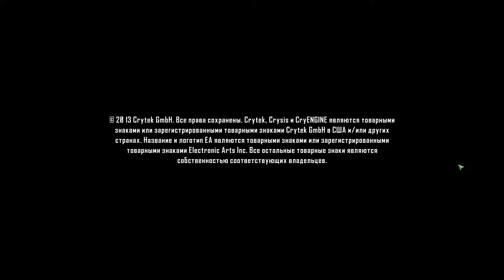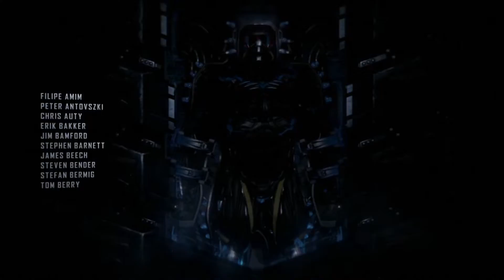Crysis® 3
Crysis 3 — мультиплатформенная компьютерная игра, научно-фантастический шутер от первого лица, разработанный немецкой компанией Crytek и изданный Electronic Arts. Игра вышла 19 февраля 2013 года в США, 21 февраля 2013 года в Европе для платформ ПК, Xbox 360 и PlayStation 3. Crysis 3 использует игровой движок собственной разработки Crytek — CryEngine 3, и является второй вышедшей игрой на этом движке. Crysis 3 является продолжением игры Crysis 2. Официально игра была анонсирована 16 апреля 2012 года.

Перед началом игры в главном меню можно посмотреть ролик «Ранее в Crysis». В нём Карл Эрнст Раш (сооснователь компании Hargreave-Rasch Biomedical) рассказывает о первой находке технологий цефов на месте падения Тунгусского метеорита. С этими технологиями Раш и его друг и коллега Джейкоб Харгрив основали свою компанию, а затем создали команду «Хищник» и отправили на острова Лингшан, чтобы продемонстрировать и проверить мощь своей новейшей разработки - нанокостюма. После случившегося на Лингшане в живых остались лишь майор Лоуренс Барнс - «Пророк» (англ. Prophet) и сержант Майкл Сайкс (позывной «Псих», англ. Psycho). Ту стычку с цефами выиграли люди, однако спустя 3 года пришельцы, уже адаптировавшиеся к земным условиям, атаковали вновь, но Пророк (уже Алькатрас) смог всех спасти. В конце видео Раш просит лишь об одном - найти Пророка, так как он, несмотря на то, что фактически уже не является человеком, остаётся единственным, кто может уберечь мир от новой стремительно растущей угрозы - C.E.L.L.

Действие игры разворачивается в 2047 году, спустя 24 года после событий, описанных в Crysis 2. После подавления угрозы цефалоподов возник вакуум власти, который в итоге оказался заполнен C.E.L.L., развившейся из частной военной компании в многопрофильную мегакорпорацию. Установив монополию в ряде ключевых областей экономики, в том числе — в энергетике, C.E.L.L. задействовала финансово-долговые схемы для установления контроля над населением. Нью-Йорк не был восстановлен после боевых действий и окончательно обратился в руины, в которых время от времени разгораются конфликты между войсками C.E.L.L., остатками цефалоподов, выживших после биологической атаки, и повстанцами, сопротивляющимися диктатуре корпорации.

На видео видно механику и графику игры, а так же, обучающую миссию и начало сюжетной компании. Полностью на русском языке. Недоступна для покупки в российском сегменте магазина Steam. Для игры, требуется учетная запись в сервисе Origin.